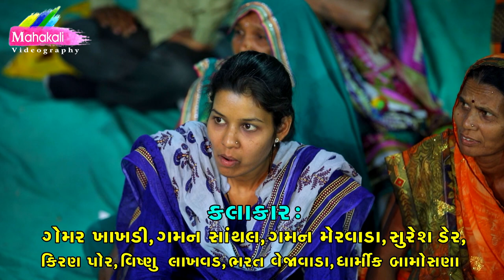Dipo Mani Ramel 2021 Vadu Dham || Gaman Santhal Gemar Khakhdi || PART-2 @Mahakali Videography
MAHAKALI VIDEOGRAPHY PRESENT'S

:-LABLE ~ MAHAKALI VIDEOGRAPHY

:-PRODUCE  & PRESENT'S ~ MAHAKALI VIDEOGRAPHY

:-DIRECTOR ~  RAJU GOSWAMI (MEU) ~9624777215

:-VIDEO BY ~ MAHAKALI VIDEOGRAPHY

:-VIDEO DIRECTOR ~ RAJU GOSWAMI MEU

:-COPYRIGHTS ~ MAHAKALI VIDEOGRAPHY